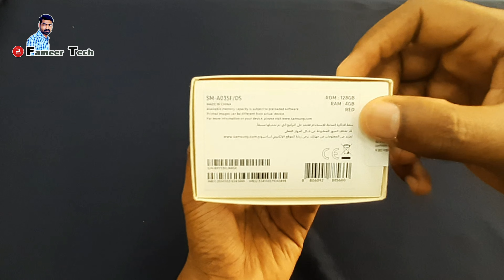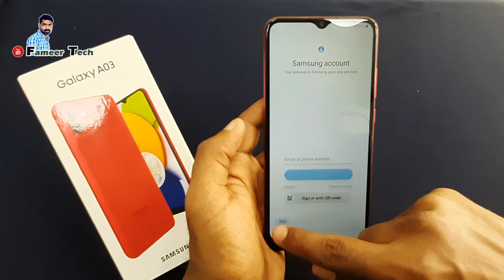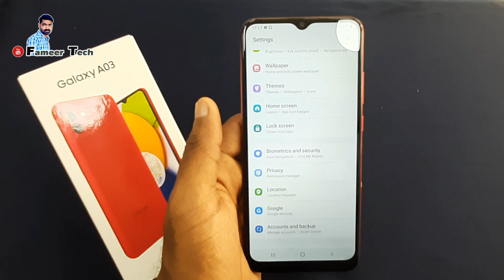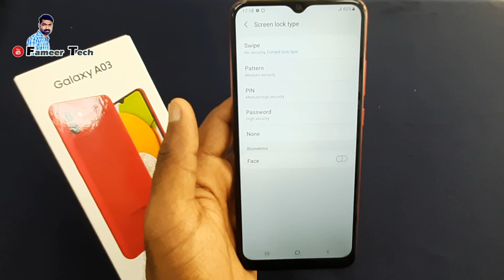Samsung Galaxy A03 Unboxing In Malayalam /Samsung A03 Full Review / Budget Smartphone / Malayalam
samsung കമ്പനിയുടെ ഒരു ബഡ്ജറ്റ് ലെവൽ മോഡൽ ആണ് A03. ജിബി അത്പോലെ raam ആണ് നിങ്ങൾ നോക്കുന്നത് എങ്കിൽ ഈ ഫോൺ വാങ്ങവുന്നതാണ്. facelock പോലുള്ള ലോക്ക് സിസ്റ്റം ഇതിൽ ഉണ്ട്

999 mobile kuwait city   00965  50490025